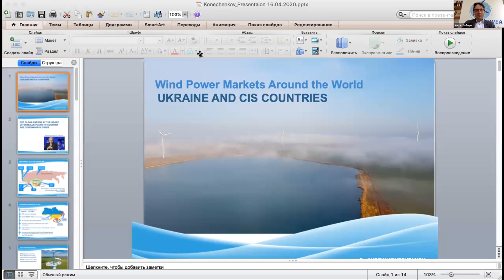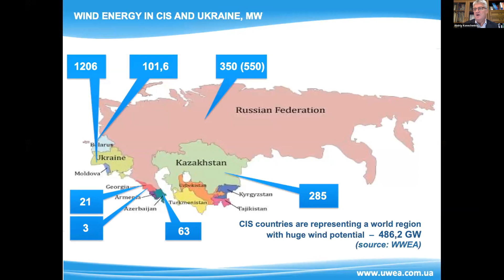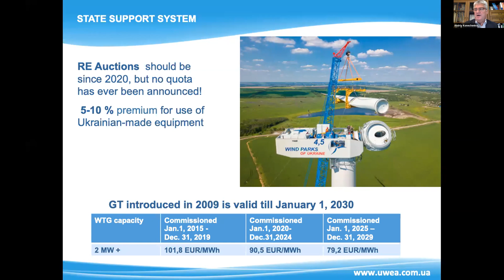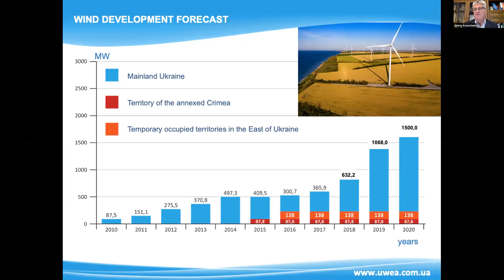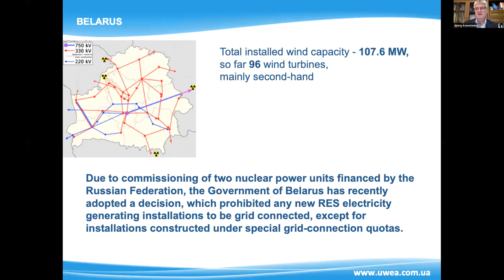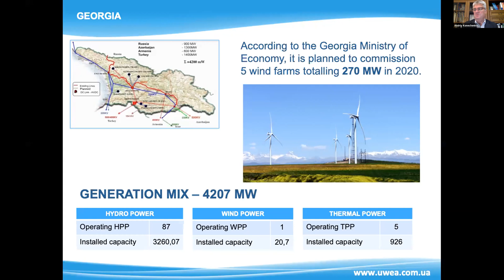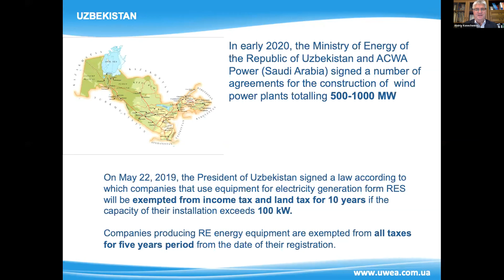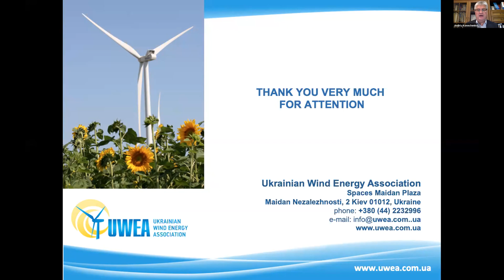Wind Power Status in Ukraine and CIS Countries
Presented by Dr. Andriy Konechenkov from the Ukrainian Wind Energy Association/WWEA CIS Committe